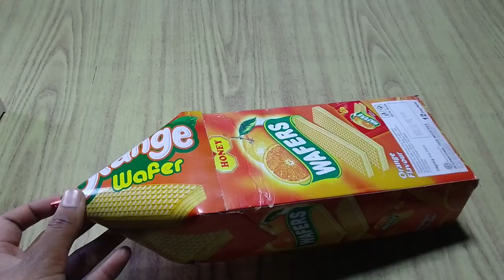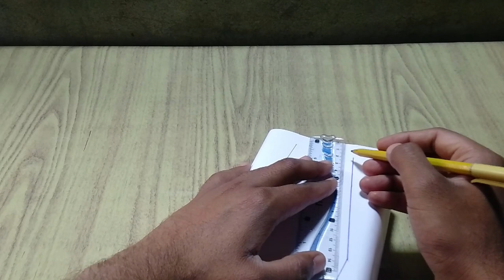Wow!! Amazing Match Stick Powered Cardboard Plane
Hi

About Video-
In this video, we show how to make a plane from cardboard and test experiment of plane with match sticks. Very interesting idea I enjoyed a lot.
I hope you also enjoy it.

Don't try this in the house.

If you have any suggestion regarding the video, let it share in a comment, your comment is valuable for us.